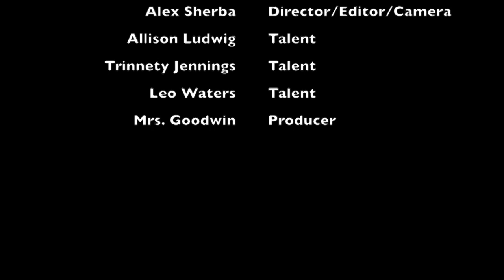Buckeye Exchange Students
This video is about interview 1